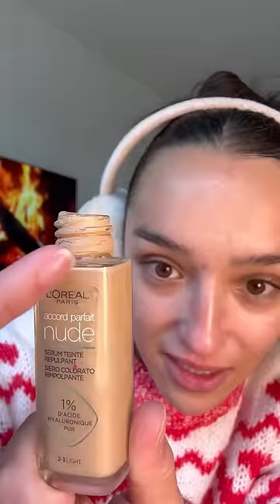MAKEUP AU CONGÉLATEUR? Si j’avais su que le résultat donnerait ça 😲